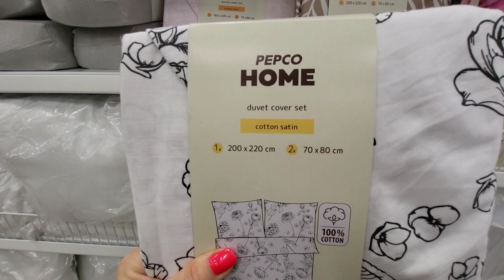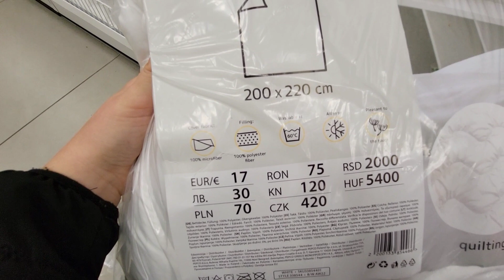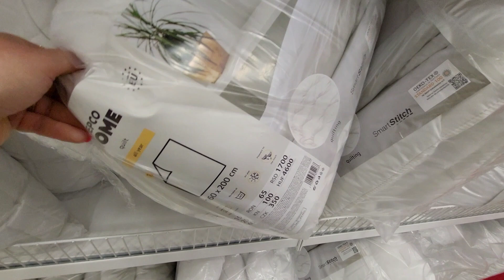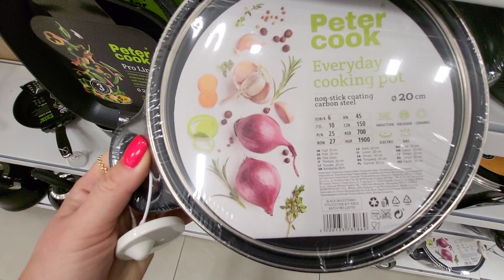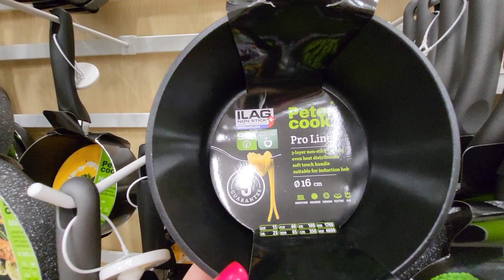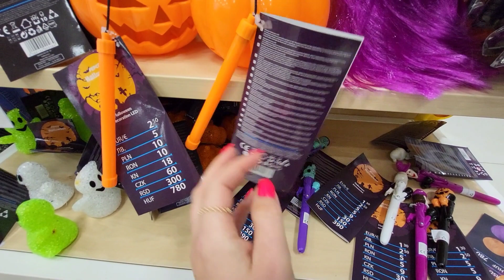PEPCO DUŻO NOWOŚCI 🤩HALLOWEEN NOWY PRZEGLĄD PÓŁEK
MÓJ INSTAGRAM:🔔
crazymom168

@Crazy mom
Muzyka: Sun & Plastic
Muzyk: Philip E Morris